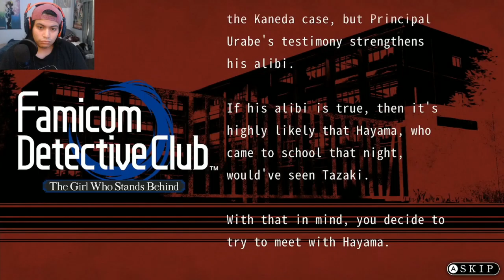Is This Really Happening? | Famicom Detective Club Pt. 9